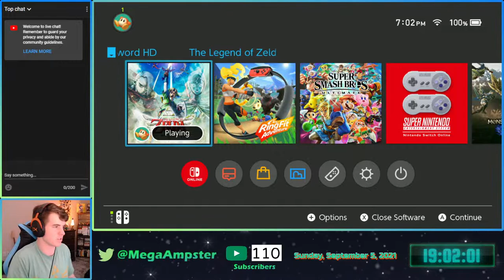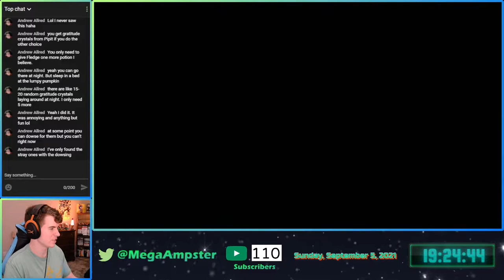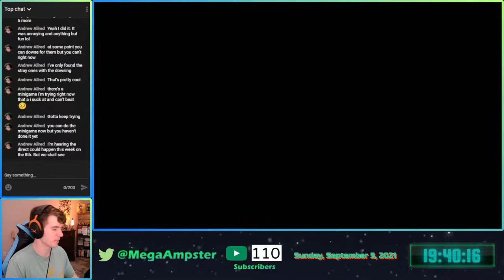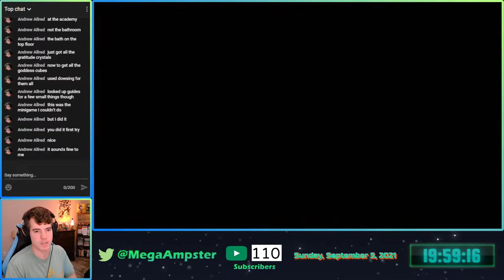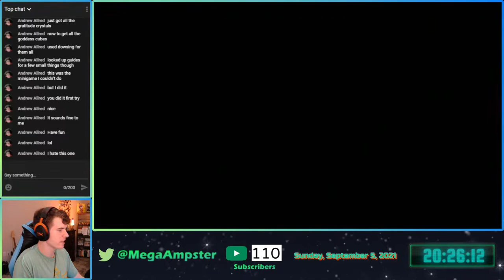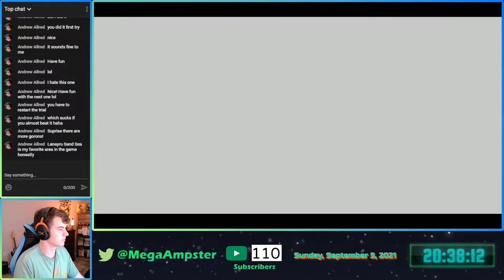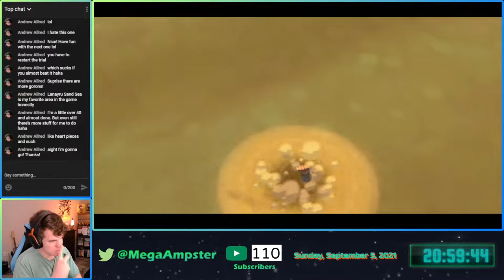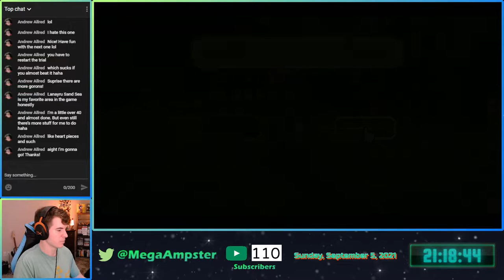Skyward Sword HD Livestream! (Part 12)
SkywardSwordHD SkywardSword TheLegendofZelda Zelda MegaAmpster Now that the Ancient Cistern is done, time for more side quests! And if I have enough time after I need to go to the Lanaryu Desert to take on the Second Trial! *shudder* Skyward Sword HD and The Legend of Zelda are owned by Nintendo.